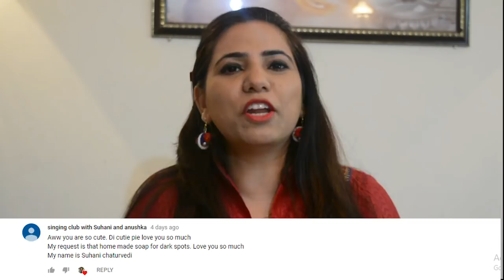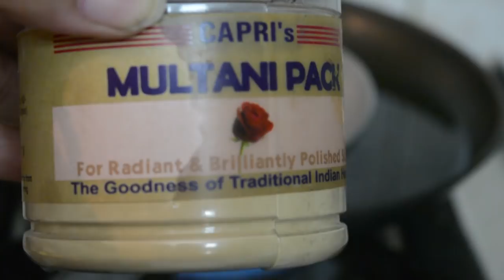चेहरे के दाग धब्बे हमेशा दूर करें | Remove Dark Spots Pigmentation | विडियो आपके नाम | SurSweeet